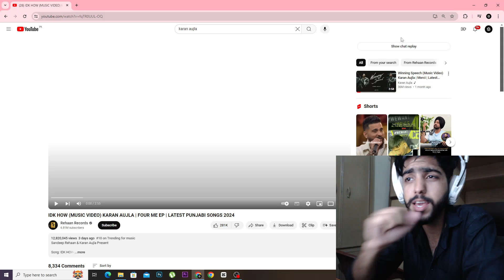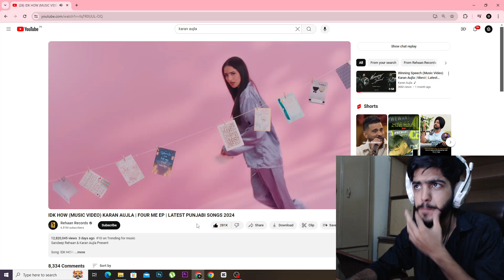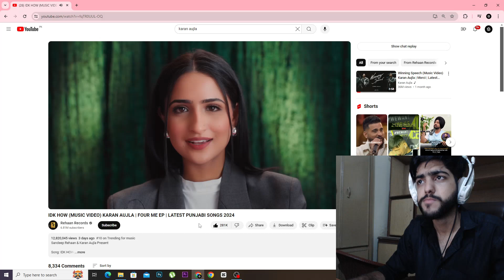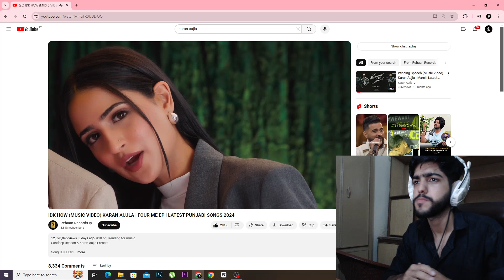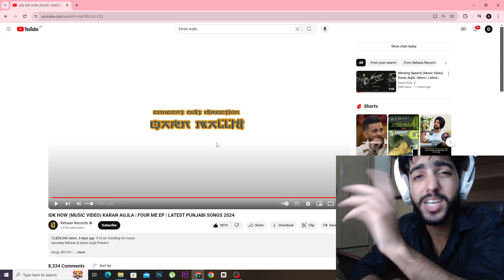Pakistani Reaction on IDK HOW (MUSIC VIDEO) KARAN AUJLA | FOUR ME EP | LATEST PUNJABI SONGS 2024